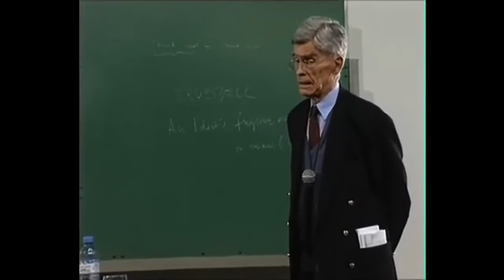Mario A. Bunge - On Philosophy (Spanish)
Visit Agathonia Media for the Archivo Digital homage to Mario A. Bunge, one out of just a few in English, and more

The Archivo Digital Mario Bunge tries to collect lectures, interviews, informal talks etc. by the world-renowned scholar, physicist and philosopher Mario A. Bunge. We also try to preserve the files and to improve their audio quality if necessary (which works at times, at others it doesn’t, which is explained by our amateurism).

If you happen to be able to contribute a file to the archive, please let us know.

Anyway, the best way to get to know Mario A. Bunge is to take some time to read one or more of his books. Unforunately, the list has 165 items today (including translations), so it is too long to fit into this box.

Borlinsky has made some apposite remarks on youtube which we therefore quote

“Bunge's achievement is unique: he provides a systematic and comprehensive philosophy that is conversant with all the contemporary sciences from physics to the social sciences and deals with the entire range of fundamental problems in ontology, epistemology, semantics, ethics, and logic. Those who have studied some of his work either consider him an intellectual terrorist to be feared or a philosophical freedom fighter who sheds bright light on the fundamental questions of scientific knowledge. He takes no prisoners. He exposes obscurantists, names charlatans, and levels scathing criticisms at the scholasticism of academics content to study each other's works rather than engage with reality. There is no one who comes even close to matching what Bunge has managed to do in a long life of scholarship. Perhaps this is why his work is not much more widely celebrated. Maybe the fact that he has neither a British nor American accent or habitus plays a role - even a French or German accent might have helped in the shallow real world of twentieth and twenty-first century philosophers. Lest this conjures up an image of a virtual unknown: Bunge ranks 112th in the new Science Hall of Fame, which measures the frequency with which the full names of scientists appear in books published between 1800 and 2000.”